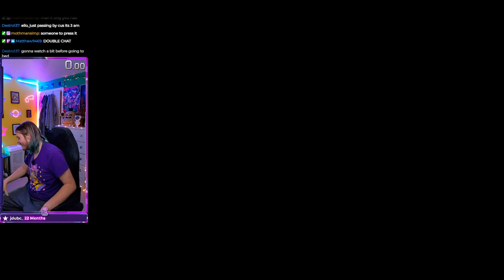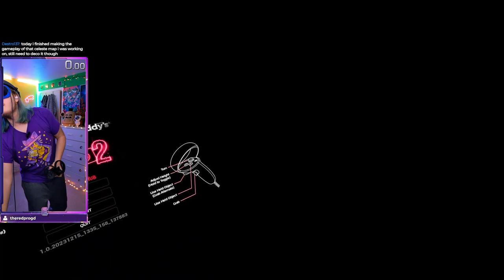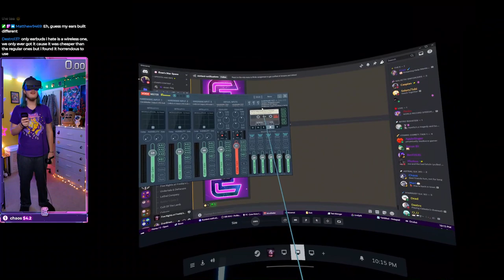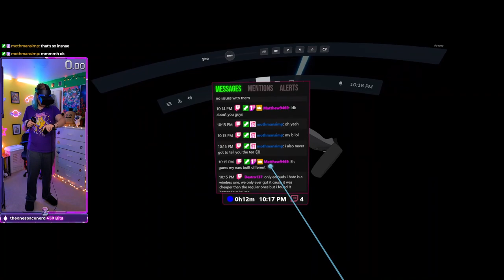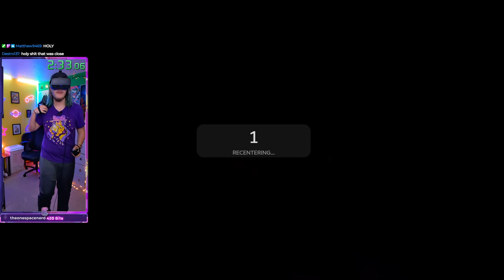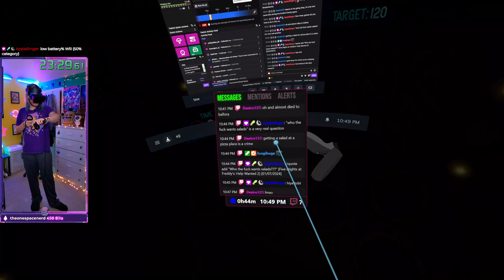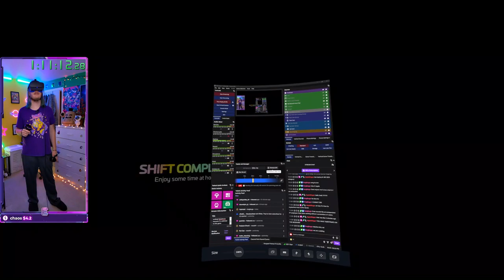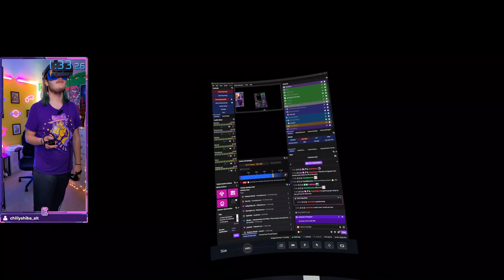Main Ending & Secret Ending Speedruns! | FNAF: Help Wanted 2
This video is a livestream from the EvanBreaksGames Twitch channel. The stream is from 2024/01/07.

Secret Ending speedrun is likely invalid with it freezing at the end, so I didn't make an isolated video for it.

Timestamps below.
0:00:00 | Chatting/Setup
0:21:42 | Main Ending Speedrun (Batteries%)
1:47:27 | Break & Chatting
2:01:42 | Secret Ending Speedrun (Consequences%)
3:08:44 | SCREEN FREEZES FOR THE REST OF THE RUN AND MIC DIES :(
3:15:57 | sadge